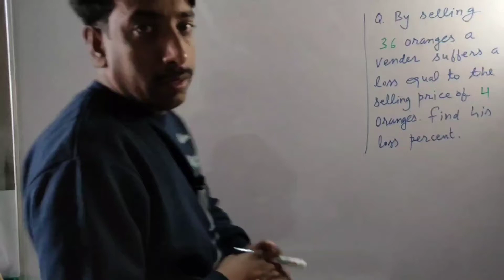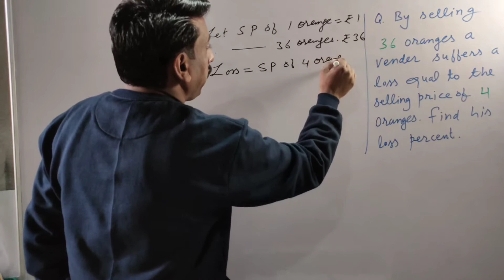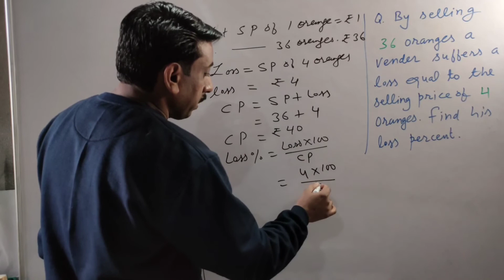By selling 36 oranges, a vendor suffers a loss equal to selling price of 4 oranges. Find his loss %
By selling 36 oranges, a vendor suffers a loss equal to selling price of 4 oranges. Find his loss percent.
by selling 36 oranges a vendor looses equal to selling price of 4oranges.